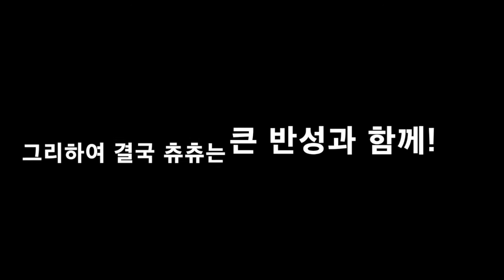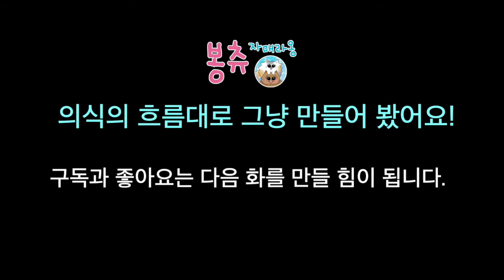봉츄8화 의식의 흐름대로 만든 영상. 보기 시작하면 멈출수 없는 중독 영상. 츄츄형님의 위엄!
츄츄의 똥꼬발랄한 하루. 그 누구도 말릴 수 없는 끝없는 명랑함. 아기 고양이 츄츄의 매력에 빠져 보세요! 이제 추석이네요! 봉츄 시청자 여려분! 고속도로 운전 조심하시고, 맛난 송편 드시고 둥근달에 소원 비시고, 행복하고 따뜻한 명절 되시길 기원합니다.